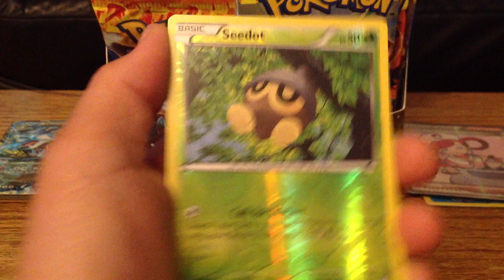Flashfire Booster Box Opening Pt. 2 Pt. 4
Read description of first video.